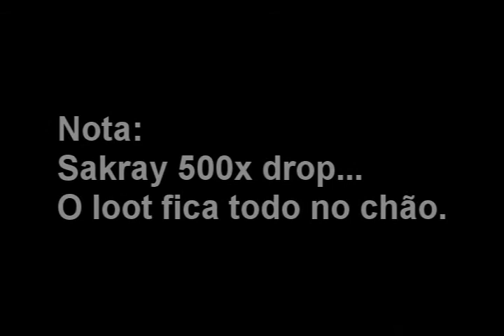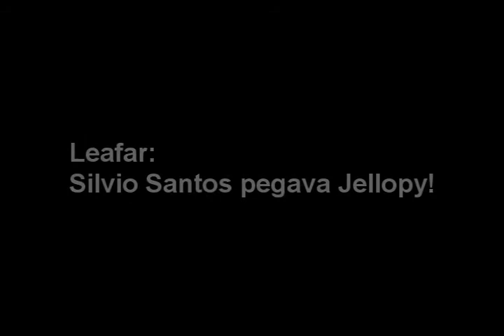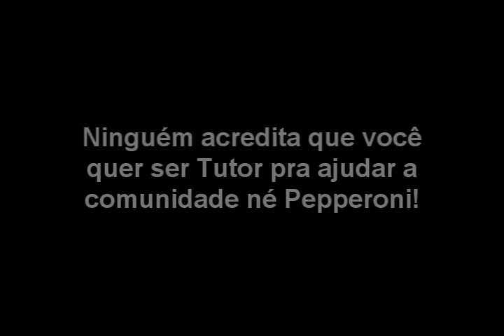Sakray bRO / Pérolas TS - Parte 2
Pérolas gravadas no TeamSpeaker, durante o Closed Beta de Rachel para o Brasil Ragnarok Online.
Participações: Pepperoni, Leafar, Necronx, Gnarly, Raijen (Moderador), dentre outros.